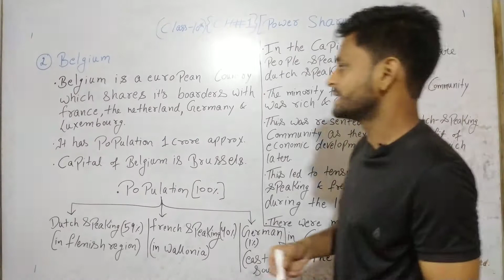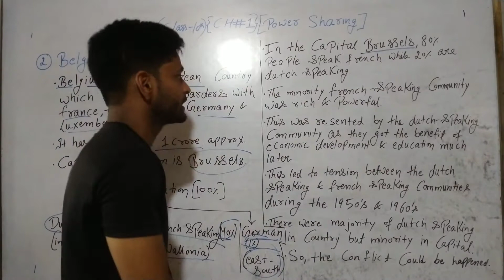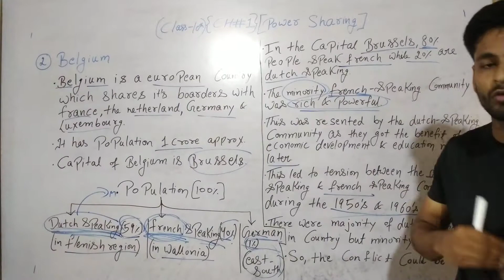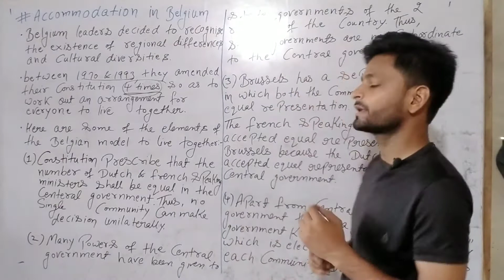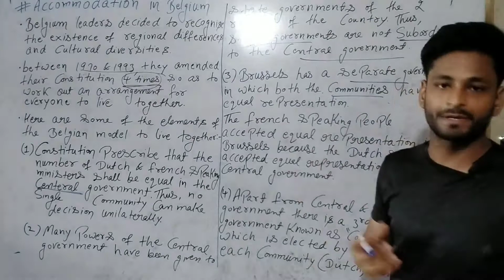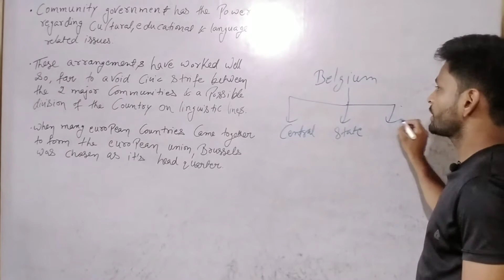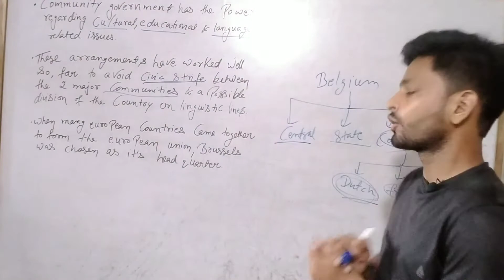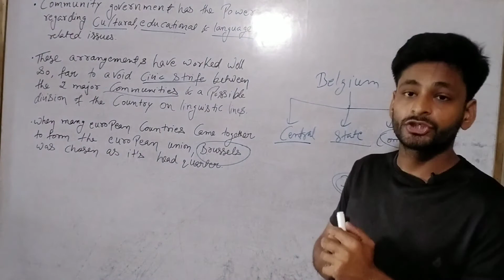10th Class I Civics I Ch-1st (part-2nd) I Power Sharing I case study of Belgium I By Vikram sir